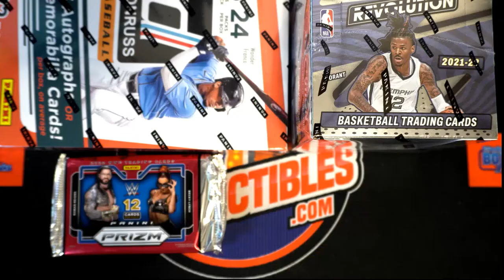2021 Panini One Football FILL B ID 21PANINIONE102